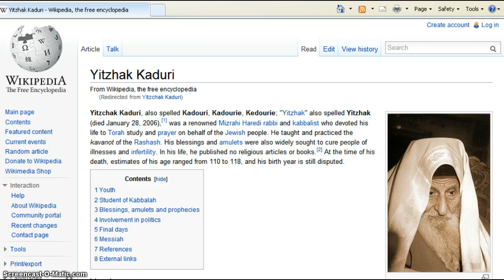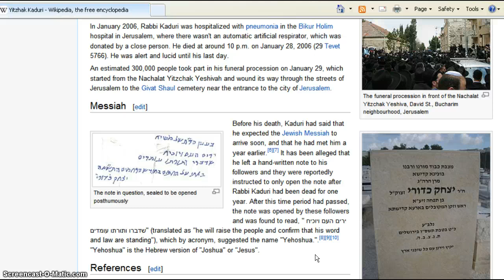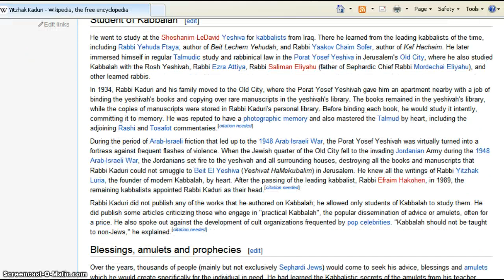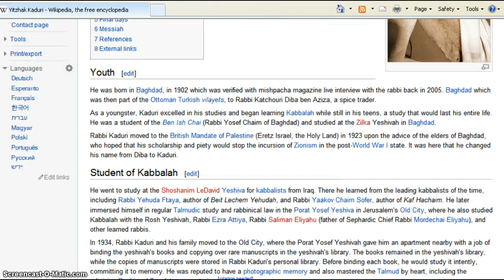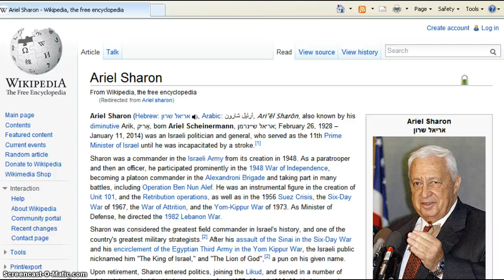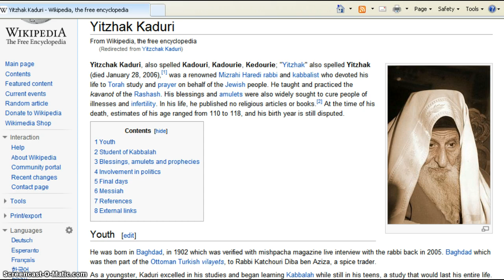Ariel Sharon and Yitzhak Kaduri Prophecy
Ariel Sharons death has set in motion the Yitzhak Kaduri prophecy,which says after Sharons death the Messiah returns soon.This is my examination and thoughts on the Kaduri prophecy.